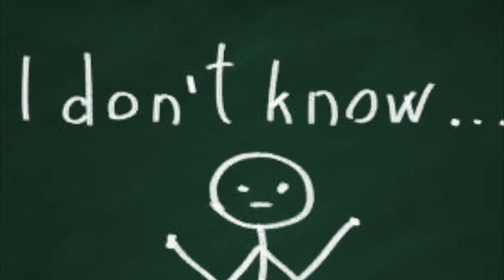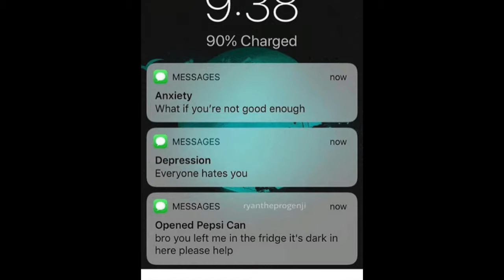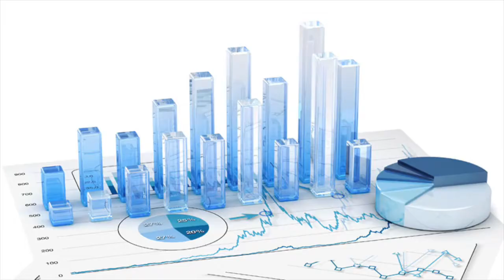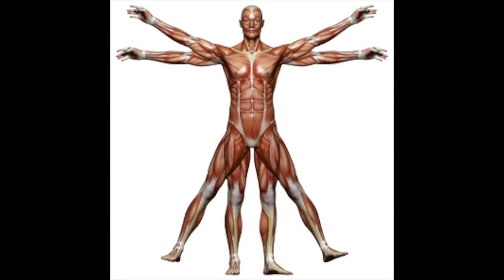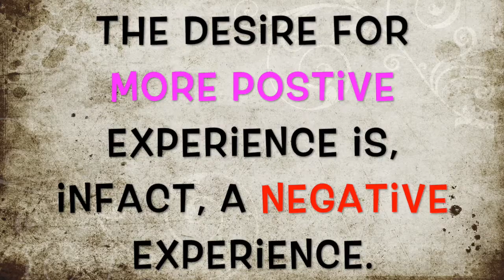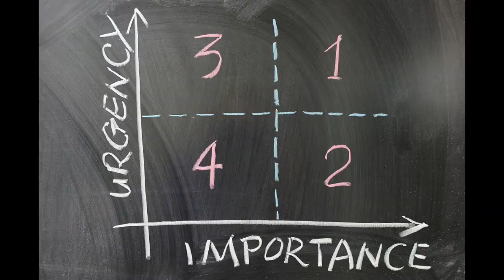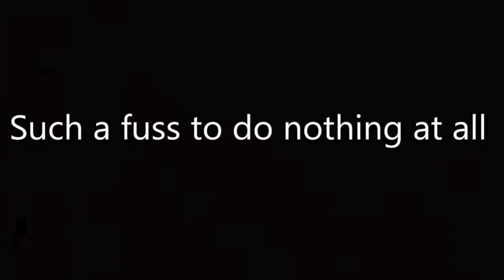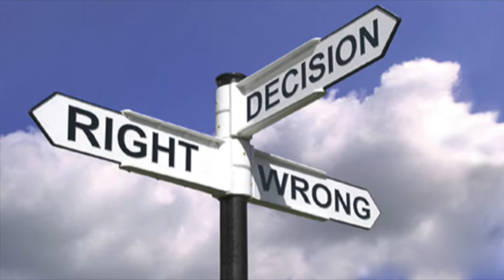The Art And Magic of Not Giving a F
Fascinated and inspired by the book titled The Art Of Not Giving A F*** by Mark Mason, I decided to make a video of some of the best parts and most important ideas of the book that apply to all human beings; The Art And Magic of Not Giving a F.